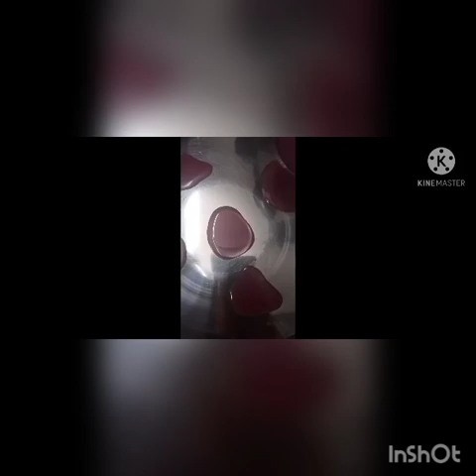How to make decorative candle | Very Easy | Full tutorial | Part - 1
Hey guys! In this video I have a made a rose flower from wax
it's very simple and it's the full tutorial

So, you guys can get the idea of how to make it...
Meet u guys in my next video
Bye.